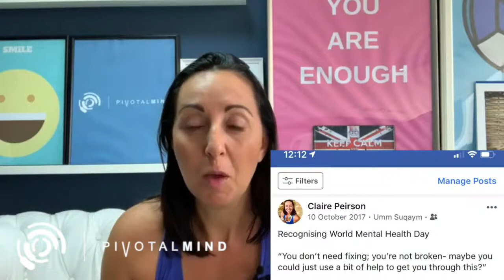Mental Health Awareness - free gift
For World Mental Health Day I wanted to spread awareness with some free gifs for you to have and share 🎁🎥.

They are 6 animated videos I developed to educate young people about taking responsibility for their mental health.

PLEASE SHARE THEM!

They took me ages to create and they are packed with ways to increase your child’s confidence; manage anxiety and improve their positive self-talk.

I hope you like them x